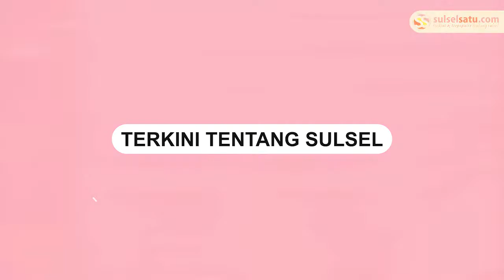DPRD Sulsel Wacanakan Pembentukan Pansus Wakil Gubernur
DPRD Sulsel mewacanakan akan membentuk Panitia Khusus atau Pansus Wakil Gubernur Sulsel sisa masa jabatan 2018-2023.

Ketua Fraksi NasDem DPRD Sulsel Ady Ansar mengatakan hal itu mengemuka saat rapat konsultasi antara pimpinan AKD bersama pimpinan DPRD Sulsel dan ketua fraksi.

Rencananya, pengusulan pembentukan Pansus itu akan disampaikan saat rapat paripurna pemberhentian Nurdin Abdullah sebagai Gubernur Sulsel pada Senin 24 Januari 2022 mendatang.

Video: Asrul

Video terkini dan terbaru..